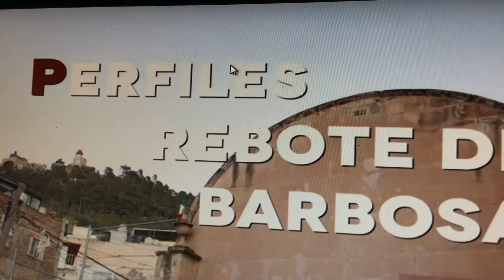EL PATO GRANDIOSO JUGADOR DE REBOTE DE EL BARRIO DE BARBOSA EN ZACATECAS MEX. UN CAMPEON DE ALTURA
El pato de Barbosa un señorón de la jugada  campeonisimo e ídolo estatal del deporte de los dedos CHUECOS y las MANOS QUEBRADAS QUERIDO Y RESPETADO POR TODOS. puestos diez